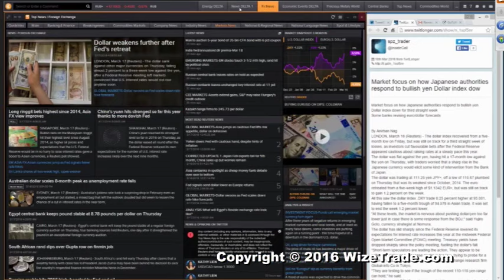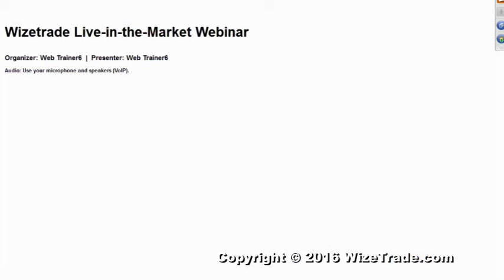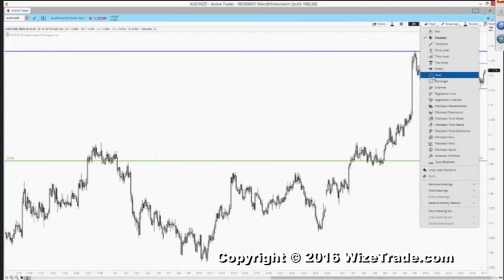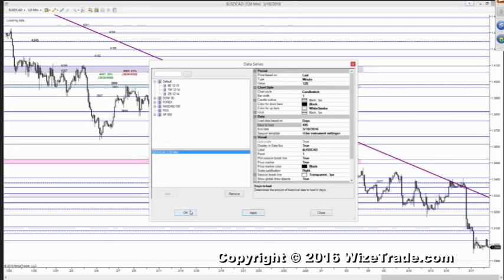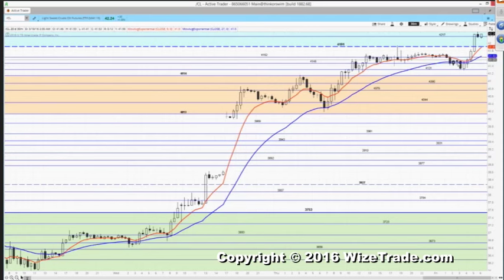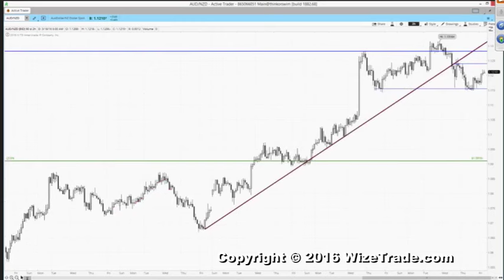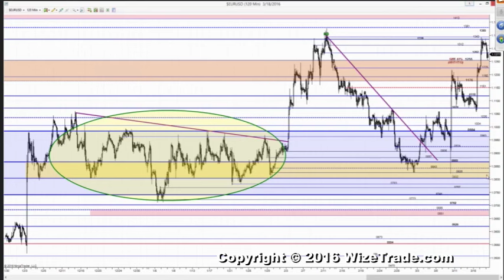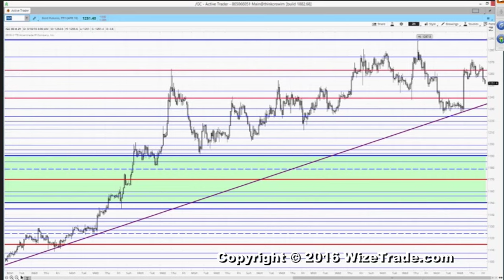The Morning Edge With Blake Morrow – Guest Host Paul Franco – 03/18/16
Paul (@spz_trader) sits in for Blake. He analysis’s the Forex Market and helps to guide you in your trading today. NO Buy, Sell or Hold recommendations. An honest trader giving an honest opinion. To sign up for the LIVE broadcast